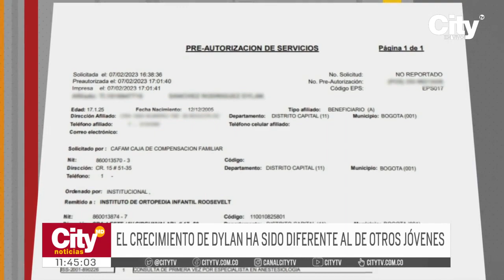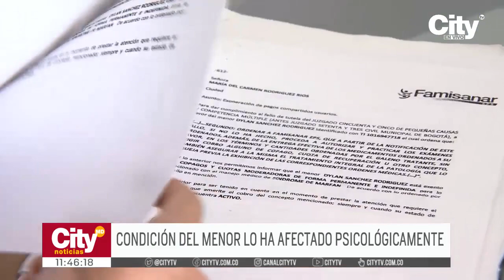Síndrome de Marfan: El drama que vive un joven de 17 años en Bogotá | CityTv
Un joven de 17 años lleva esperando una cirugía de tórax que mejoraría su calidad de vida hace más de cinco años. Dylan fue diagnosticado con Síndrome de Marfan, la enfermedad ataca su tejido cognitivo, el crecimiento de algunas partes de su cuerpo como el pecho y la columna. Su familia ha interpuesto una tutela y 35 incidentes de desacato, sin embargo, aún no lo operan.